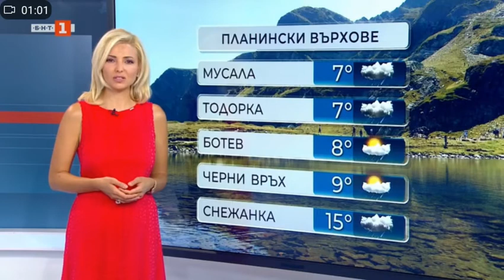Eva Kikerezova - 15.08.2020 (22:50)